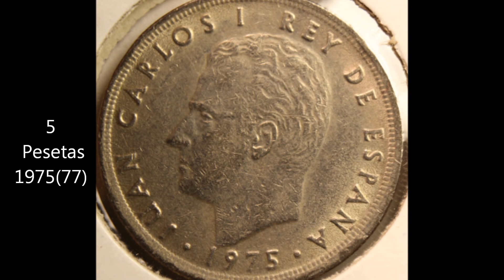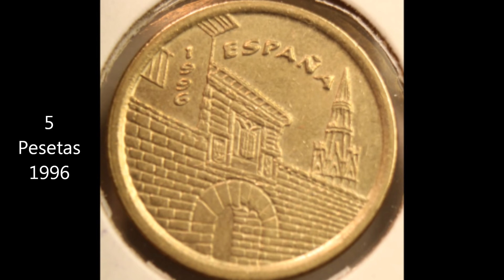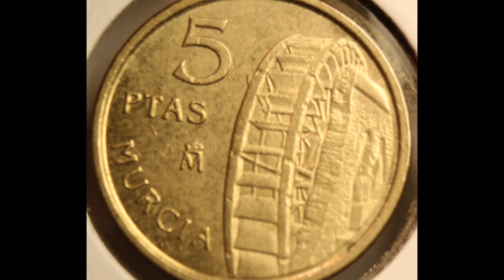Pre EURO coins of SPAIN part 2